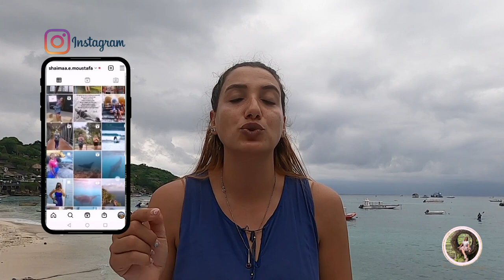نصايح لسن الثلاثين حافظي علي جمالك واعتني بنفسك / كلام بنات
Hello my beautiful people 🌸  اهلا بالناس الحلوه
فيديو جديد عن العنايه بالنفس ما فوق الثلاثين ؟ بتبدا التحضيرات الاستعدادات لفئه عمريه جميله بتكوني فيها في منتهي انوثتك ...فلازم انتي كمان تعتني بانوثتك و تحافظي عليها و تحافظي علي صحتك و عنايتك ببشرتك عشان تاخري التجاعيد و يبقي عندك لياقه صحيه تساعدك حتي ف الكبر...مش لازم لما نعجز نكون مش عارفين نمشي او مقضينها في المستشفيات ما بين الدكاتره ...فاضي وقتك في الجيم في الصغر بدل ما تقضيها فس المستشفي ف الكبر غذي جسمك باكل صحي و سوبر فودز عشان بيعد عنك التجاعيد و الامراض الخطيره ...مافيش احلي من الصحه و معاها شويه من جمالك بالاعتناء بالنفس و الجسد
MORE ABOUT US 🇬🇧💍🇪🇬 تعالوا احكيلكم عننا
انا شيماء و زوجي آدي ...ميكس كابل محبيين للسفر و المغامره 🚀 ... احنا الاتنين دكاتره قررنا نعمل تقاعد مبكر بعد شغل مكثف سنين ...و نلف العالم سوا حاليا في بالي 🌴اختارنا بالي بالذات عشان بنقدر نمارس الشغف بتاعنا 💫انا بحب الحياه و الصحيه و ممارسه اليوجا🧘🏼♀️ و آدي بيحب الغطس🤿.

ي قناتي  بنزل فيديوهين كل اسبوع ..
 و يوم الجمعه:  هنشاركم الاماكن اللي بنزورها و حبناها في بالي و يومياتنا في الجزيره اللي عايشبن عليها🍃🌴